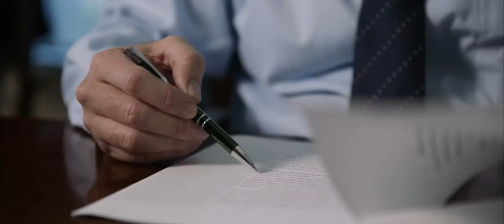Lawsuits against foreign resorts | Florida Personal Injury Trial Lawyers